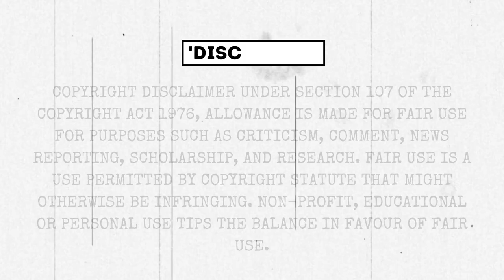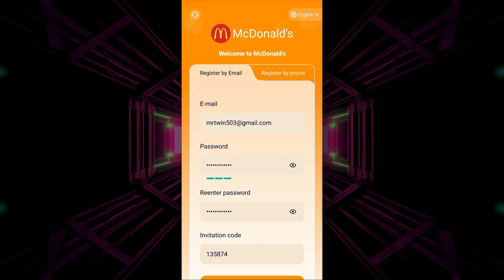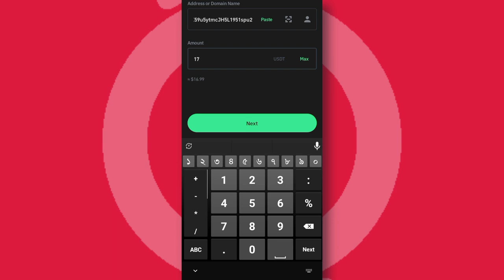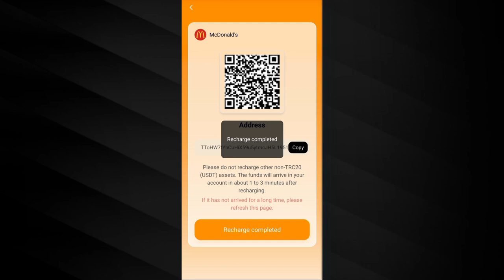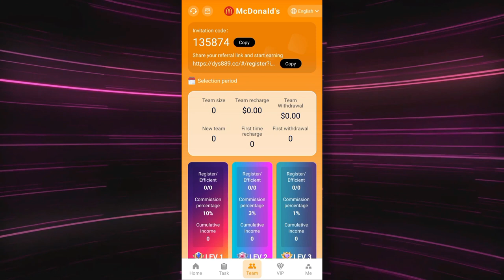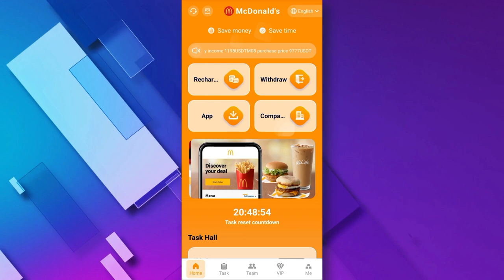PER CLICK 3.00 USDT *NEW AND BEST* USDT MINING WEBSITE (DON'T MISS❌) (🔥PROOF) : PROFITABLE WEBSITE 🎁